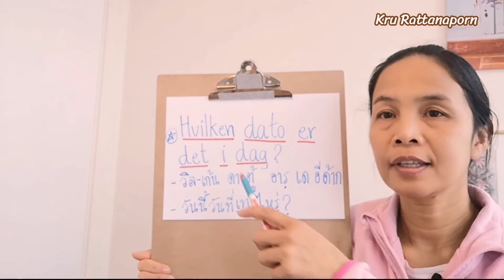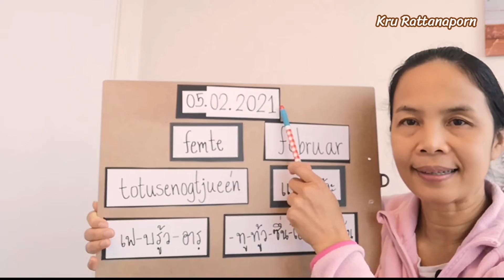Ep202 วันที่​ 05.02.2021 อ่านวันที่​ภาษา​นอร์เวย์​ตลอดปี​2021 ภาษา​นอร์เวย์​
วันที่​ 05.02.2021 อ่าน​วันที่​ภาษา​นอร์เวย์​ตลอดปี​2021  วันที่​ภาษา​นอร์เวย์​ ภาษา​นอร์เวย์​เบื้องต้น​